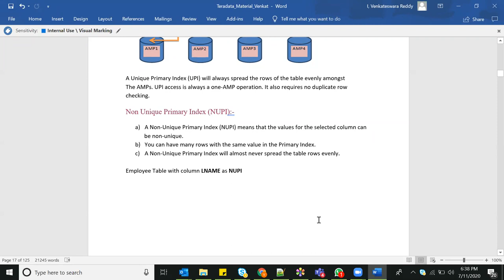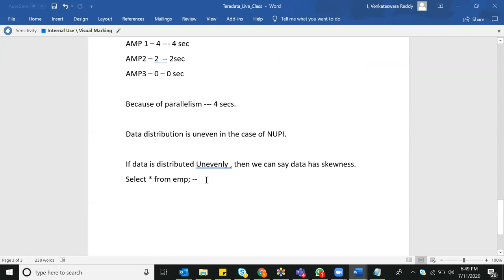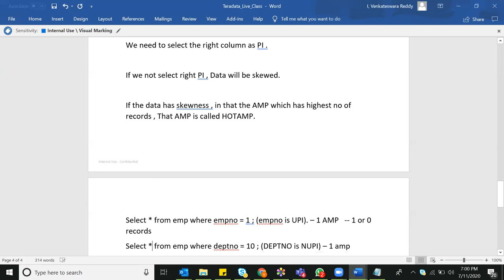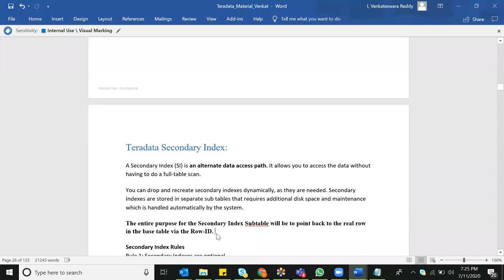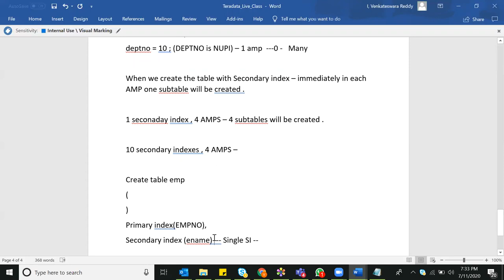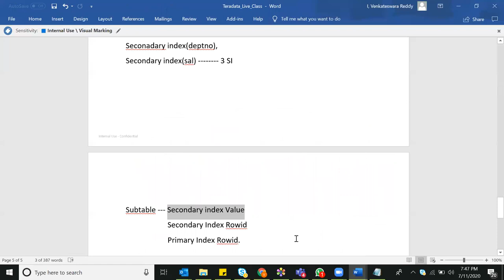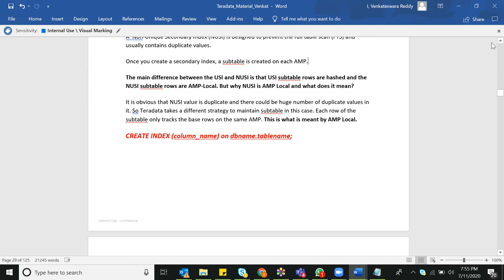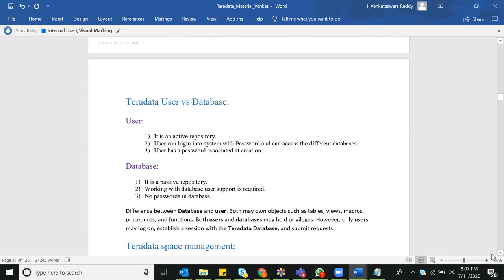03_Teradata - Secondary Index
This Video explains the detailed knowledge of Teradata Secondary Index concept in the Telugu language